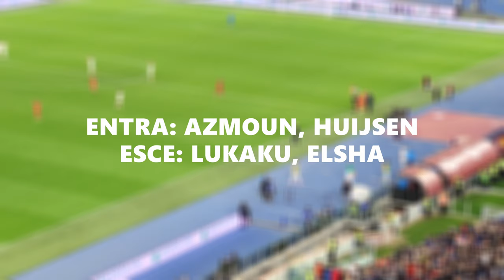LA DECIDE PELLEGRINI!!! VLOG ROMA SASSUOLO 1-0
GRAZIE AL GOL DI LORENZO PELLEGRINI, SEGNATO POCO DOPO LA RIPRESA DEL SECONDO TEMPO, LA ROMA VINCE E MANDA IN ESTASI UNO STADIO OLIMPICO COMPOSTO PER IL 100% DA ROMANISTI! QUESTO E MOLTO ALTRO NEL MIO VLOG PER LA PARTITA ROMA SASSUOLO FINITA PER 1 A 0 VALIDA PER LA 29ESIMA GIORNATA DI SERIA A!

ECCO COME:
🎨COPERTINIZZO: Photoshop, Pixlr
⚡EDITO: DaVinci Resolve 18
🎥REGISTRO: OBS, GeForce EXP, Registratore di suoni W11

LA MIA POSTAZIONE:
🎇CPU: INTEL I7 10770F
🎞GPU: RTX 2060 SUPER VENTUS GP OG
🍜RAM: Kingston HyperX FURY 16x2
🗂️MOTHERBOARD: MAG B460M MORTAR
📝SSD: SAMSUNG 970 EVO PLUS 1TB WD M.2 2280 500GB
📝HDD: Intenso Ext. USB 3.0 SCSI 5000GB
📺MONITOR 1: ASUS VG248QG 165HZ FHD
📺MONITOR 2: Dell P2210 60HZ FHD
🐁MOUSE: MSI Interceptor DS B1
⌨️TASTIERA: LOGITECH G213
📦CASE: Cooler Master MB320L
🔭WEBCAM: AUKEY W1
📹VIDEOCAMERA: SONY ZV-E10 + Kit Lens
🎤MICROFONO: VORMOR (non so cos'altro non lo trovo più)
🔈CASSE: Pioneer x-em12
🎧CUFFIE: Mpow H19
🎧CUFFIETTE: JBL Wave 230TWS
📱CELLULARE: Samsung S21 FE